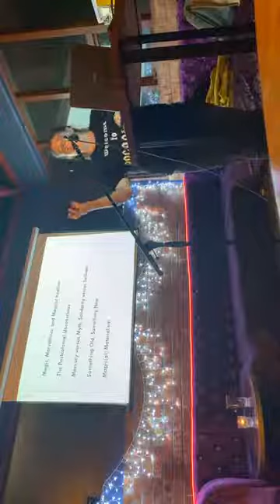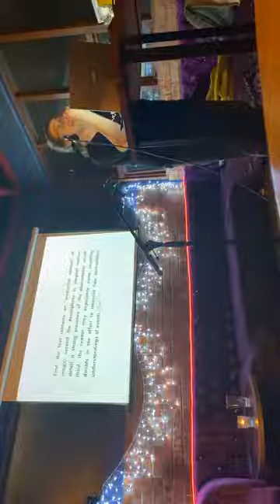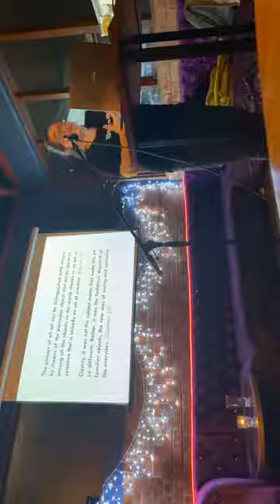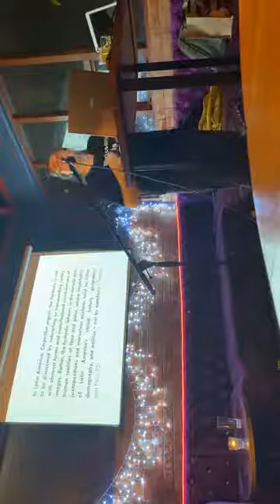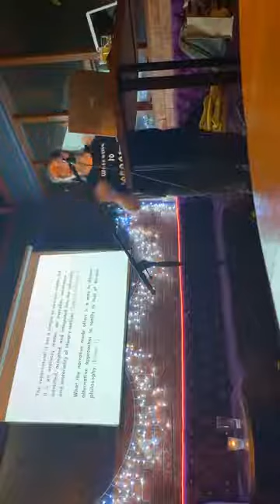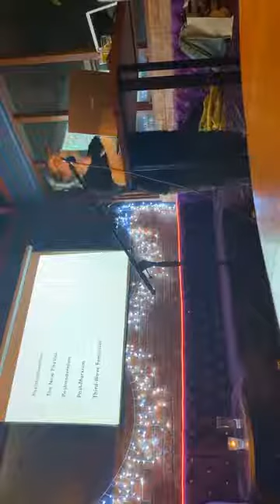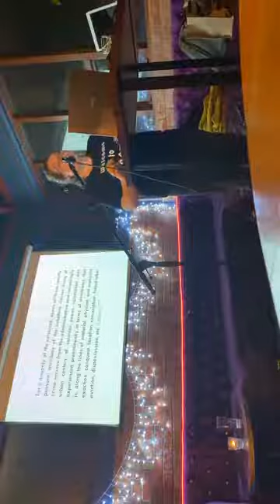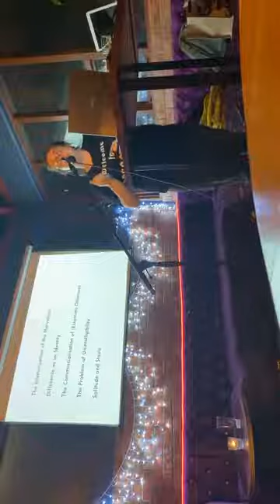WSS Public Lecture: Matter, Myth, & Memory 26/7/2022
“Change is freedom, change is life.
It's always easier not to think for oneself. Find a nice safe hierarchy and settle in. Don't make changes, don't risk disapproval, don't upset your syndics. It's always easiest to let yourself be governed.
There's a point, around age twenty, when you have to choose whether to be like everybody else the rest of your life, or to make a virtue of your peculiarities.
Those who build walls are their own prisoners. I'm going to go fulfil my proper function in the social organism. I'm going to go unbuild walls.” Ursula Le Guin, The Dispossessed

Kia ora, neighbours. We would like to send warm greetings to you all and an invitation to our event for July.

We are back with another public lecture for your listening pleasure at our regular haunt, Bedlam & Squalor. Joining us in the capital is a fellow Federation member who hails from our sister organisation down in Te Waipounamu.

Canterbury Socialist Society member Sionainn Byrnes will draw on her PhD thesis to discuss and critique postcolonial literary theory with regards to 'magical realist' literary canon and argue for a materialist/Marxist interpretation that can elucidate not only the texts themselves but practical politics for socialists today.